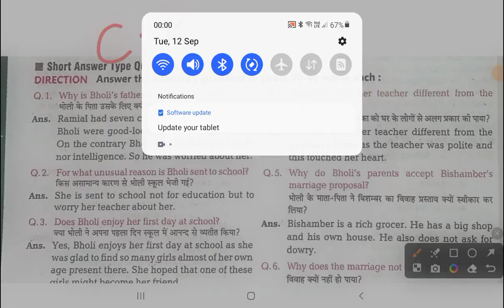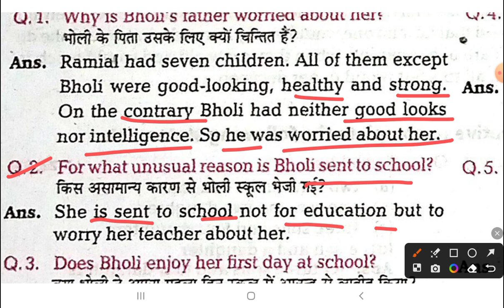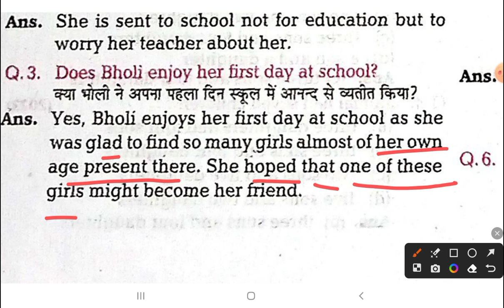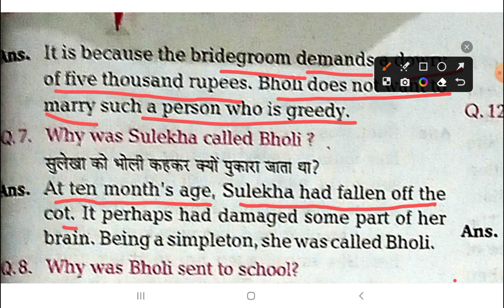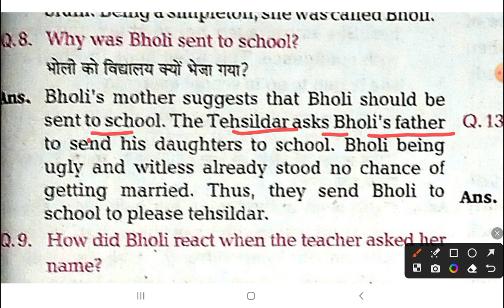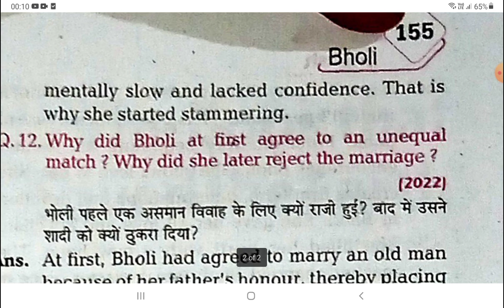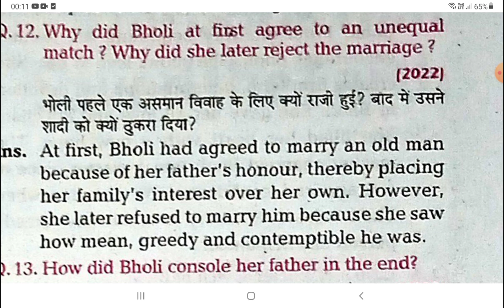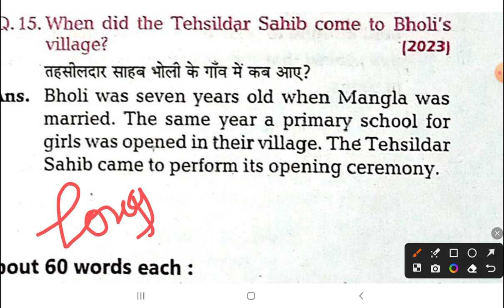BHOLI ( SHORT QUESTION AND ANSWER ) BY C.K.Y.